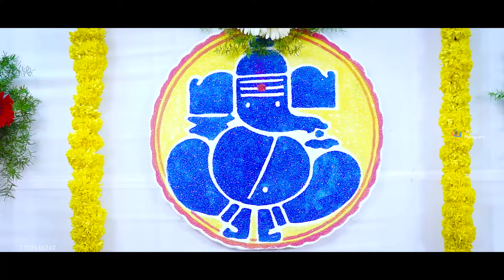Prathiba Venu | Telugu Traditional Engagement | ARK Photography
Telugu Engagement 2019 II Prathiba & Venu  photography